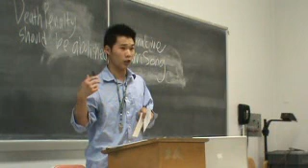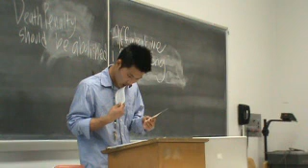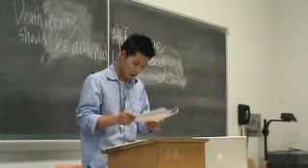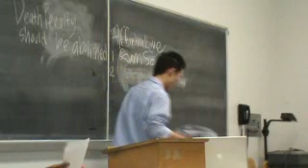1NR Death penalty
Death Penalty